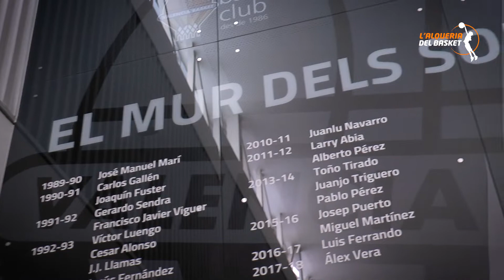Alumnes de TAFAD visiten L'Alqueria